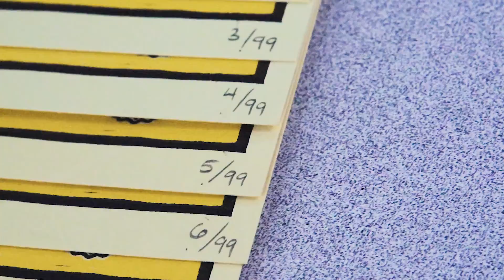THIS WEEKEND: Greatest Show Ever #2 | Let's get this show on the road!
This weekend (May 12th-13th) will make our 2nd Greatest Show Ever, featuring glass artist Sherbet! We're beyond stoked to get things started. Come on by and check out our exclusive limited edition Sherbet x GreatestShopEver swag! See everyone there!